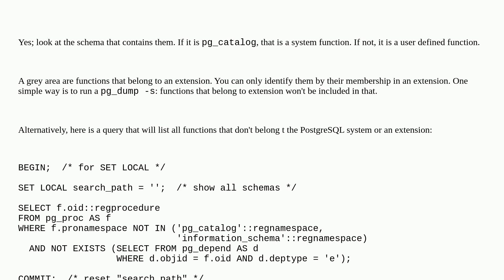Dba: Separating out the standard functions in PostgreSQL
Separating out the standard functions in PostgreSQL

A special thanks goes out to the awesome community

  postgresql functions schema